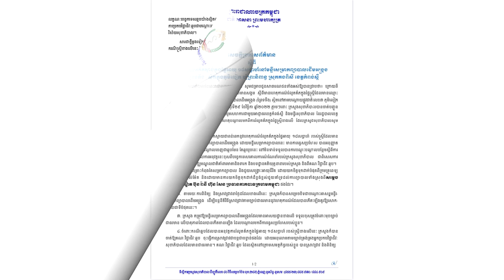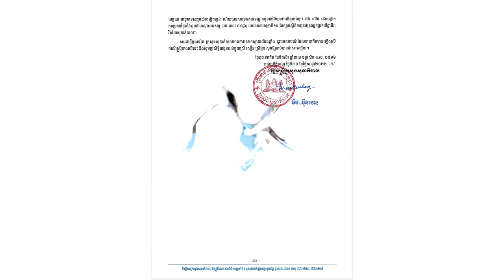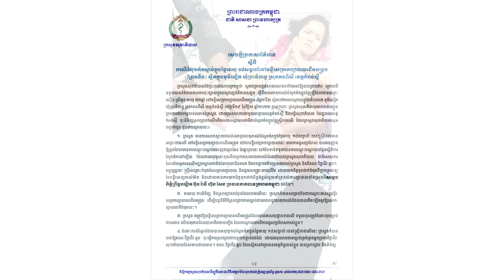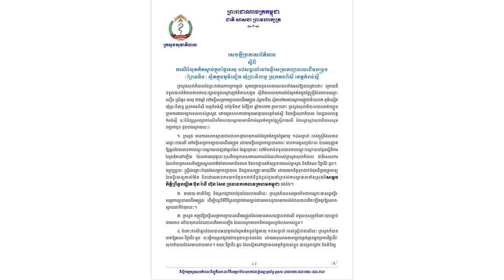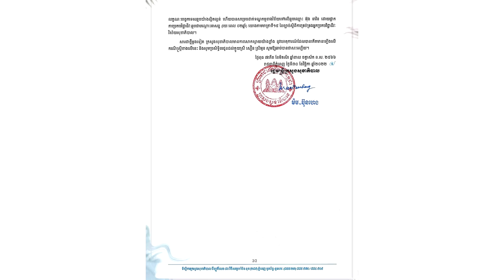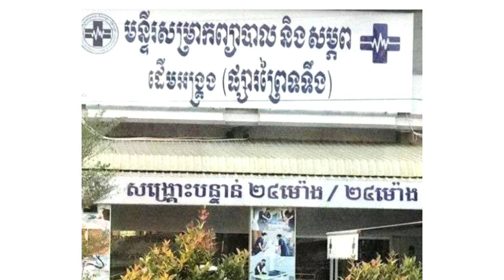នោះ! ទីបំផុត ឆ្មបដែលរលូតកូននិង កាយដោយទាំងពោះវៀន នារីរងគ្រោះ ទទួលទោសហើយ គឺតម្រូវឲ្យ....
សូមអធ្យាស្រ័យ

ចំពោះការមិនបានតប ខំមិនបានគ្រប់គ្នា

Ms Socheata